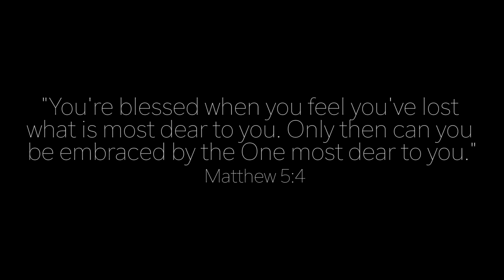Prince J+R - Gone [Official Music Video]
Prince J+R
"Gone" from the album "The Perks of Being a Pop Star"

Music Video Filmed by James Dylan Brown
Follow JD Brown: